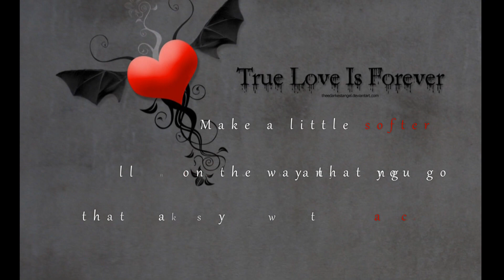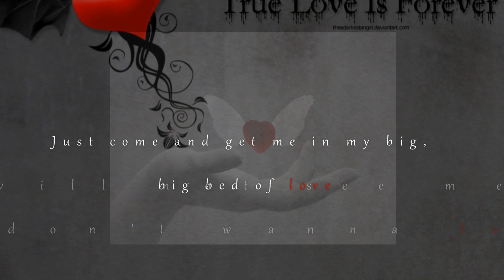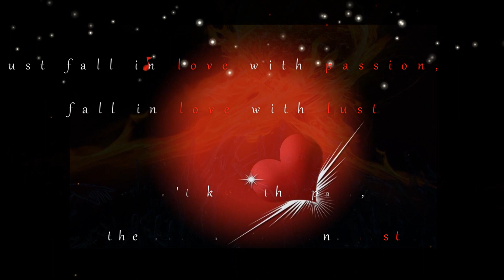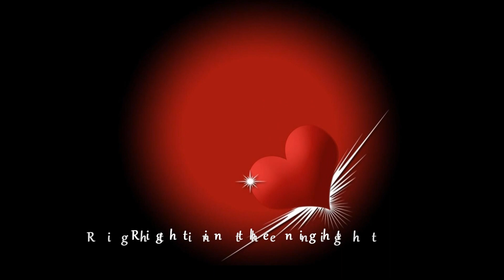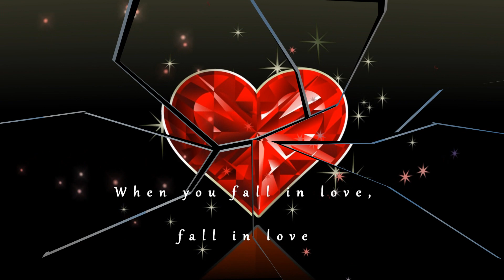Jam & Spoon ~ Right in the Night ✨ with lyrics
Just a sweet old song with nice lyrics 🤘